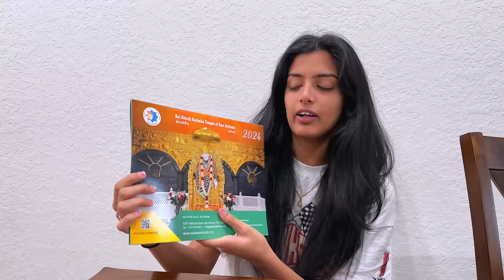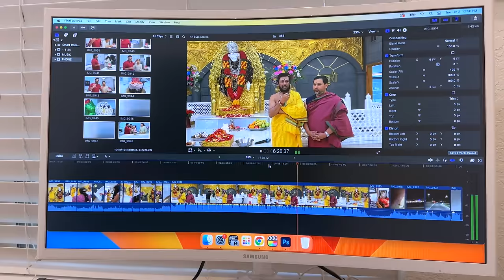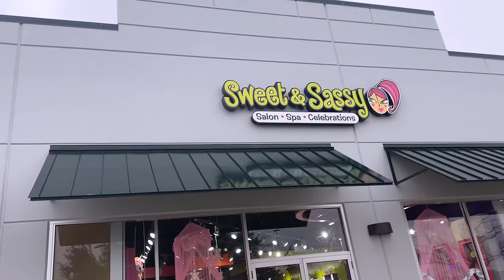Finally Honey కి Haircut చేయించేసాము 😍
Honey's Haircut | VAAS Family | Telugu Vlogs